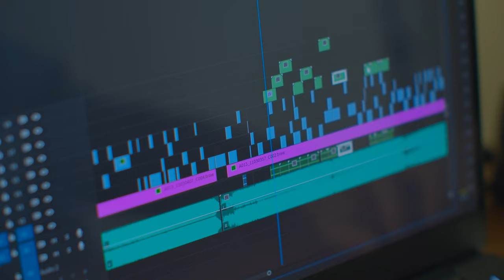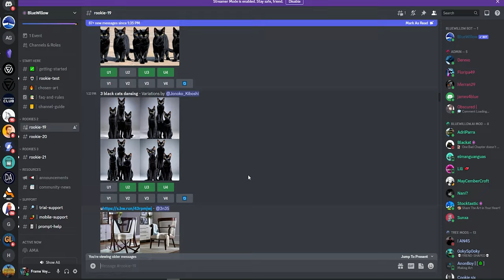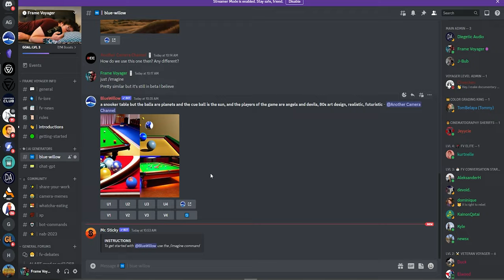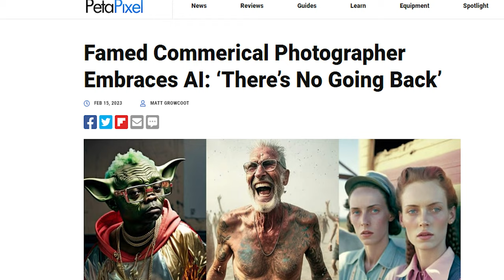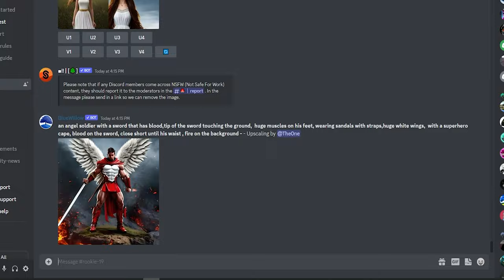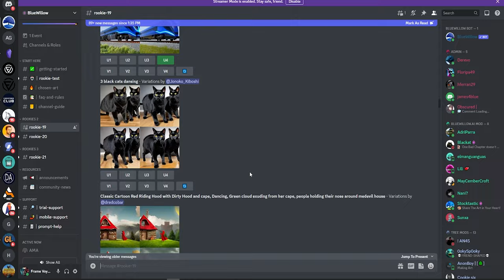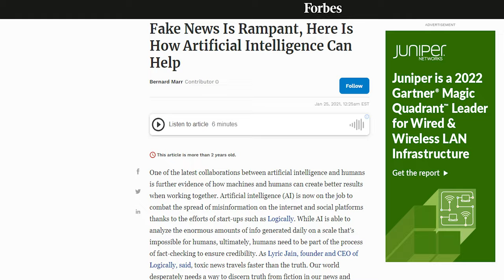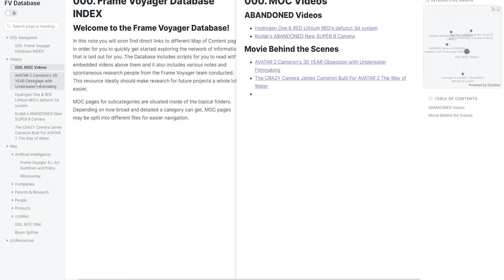The TRUTH about using AI art is COMPLICATED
to TRY OUT Blue Willow for yourself! It's a completely free open Beta.

In today's video, we talk about using AI art in creative work and some of the ethical and legal questions behind it. Should you use it and more!

🖥️Editor:  John Owens
✏️Writer:  @Cheecken  |  Elwood | John Owens
📚Researcher: @Cheecken | John Owens | Elwood
🖼️Thumbnail Squad:  Huy | Jordie | Jeyccie | Tlap34 | The Elusive Frame
🤖A.I. Programs Used: BlueWillow (1:38 - 1:47) (2:34) Part of the thumbnail Created with Blue Willow

0:00 AI creative programs have EXPLODED
0:50 Will AI take over the world?!?
1:00 Tanner Smith with Blue Willow
1:28 What is Blue Willow ai?
1:50 How do AI generators like Blue Willow work?
2:47 Want to try to make some ai art for free?
3:02 AI is impressive but some are criticizing it
3:57 The lawsuits against certain AI generators
4:09 Blue Willow: Ethical Constraints
5:16 Copyright laws have yet to catch up... but we have Naruto the monkey
6:40 Precedent extended to Zarya of the Dawn comic book
6:56 Blue Willow: Legal Side
7:33 Blue Willow: Is Ai art putting people out of business?
8:24 What's the ethical way to use Ai art?
9:12 We want to be transparent with you: Frame Voyager's Ai art policy
9:29 OUR OBSDIAN DATABASE!